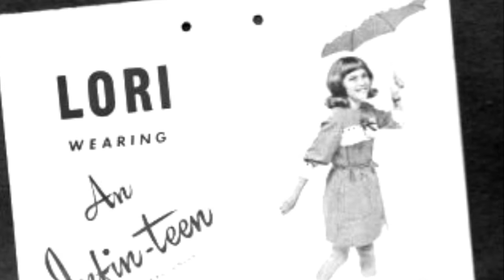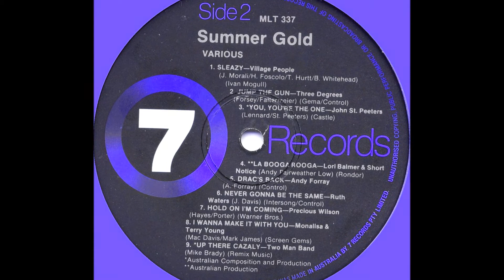LORI BALMER La Booga Rooga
Former child star and pop sensation Lori Balmer recorded this disco-esque track in 1979 and received enough airplay and performance exposure to climb to #83 in Australia in November of that year. The local songstress had managed to find success as a grown up; becoming one of the most respected session singers of the era. One of my favorite Lori recordings was the title track from the sexy comedy 'Melvin, Son of Alvin' a sequel to the mega successful Aussie feature films Alvin Purple and Alvin Rides Again.
Lori's powerful vocals were not recognised nearly enough in my humble opinion; but then again there are countless great singers who never are able to have their moment in the spotlight.

'La booga rooga' was found on the RCA Various artist compile '18 Hits Summer Gold' and it provided me with some of the gems of the season like 'Hold on i'm coming' by Precious Wilson and 'H.A.P.P.Y Radio' by Edwin Starr, along with hits by Abba, Village People and The Three Degrees. Those collector's items just keep on giving over time!